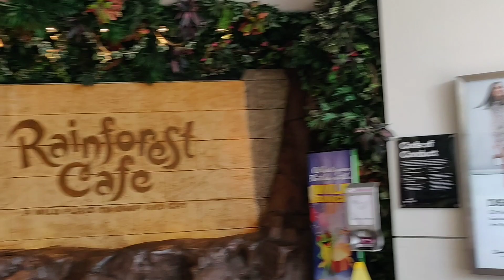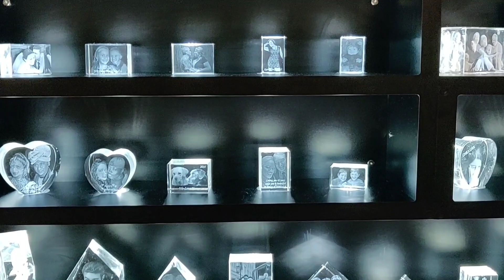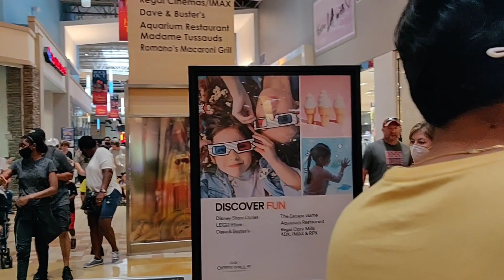One of the biggest Mall of Nashville| Shopping at Opry Mills| Tennessee shopping Malls|shopping haul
Nashville vlogs, Nashville vloggers, vlogging at Nashville, explore Nashville Tennessee, exploring shopping malls in Nashville, weekend mood in Nashville Tennessee, opry mills mall nashville,opry mills mall nashville tour,opry mills mall,opry mills mall vlog,exploring nashville tennessee,exploring nashville tn,exploring nashville, kate spade store in Nashville, adidas stores in Nashville, forever 21 store in Nashville, places to visit in Nashville Tennessee, fun places for kids in Nashville,